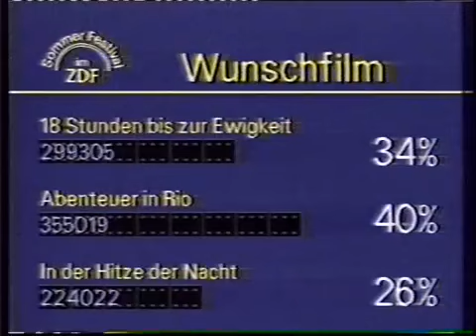ZDF Wunschfilm 4.8.1984 Manfred Denninger